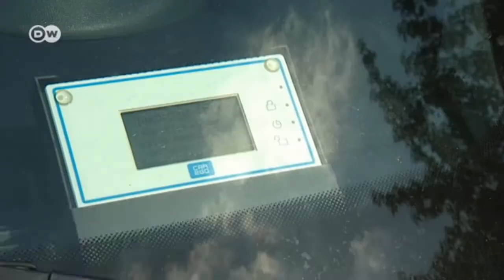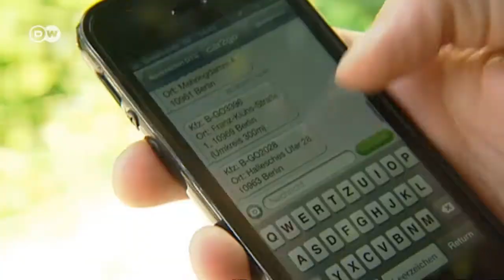Carsharing en Alemania | Euromaxx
Alemania es uno de los países pioneros en carsharing. En los últimos años, el negocio de compartir auto creció entre un 15 y un 20 %. Los clientes además, ya no tienen que devolver el auto a una estación determinada, sino que lo pueden dejar en cualquier punto de la ciudad.